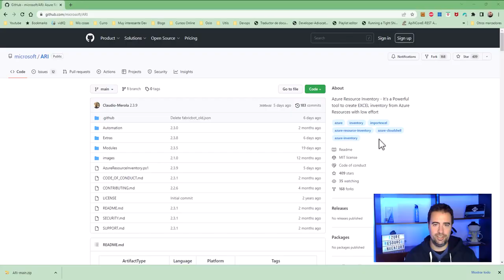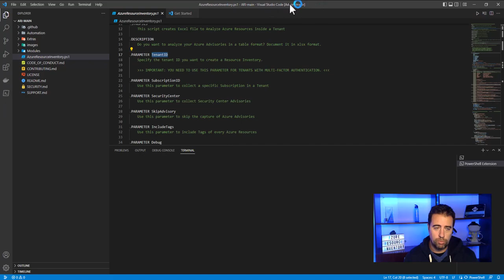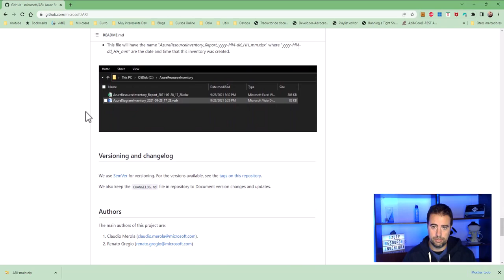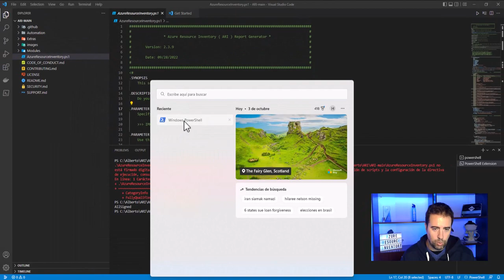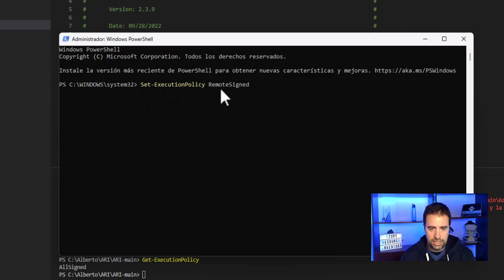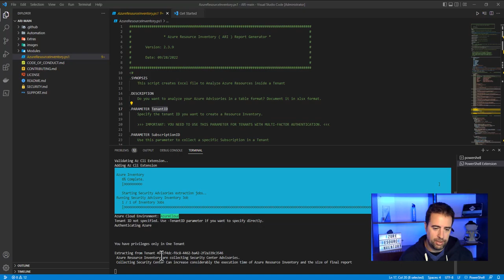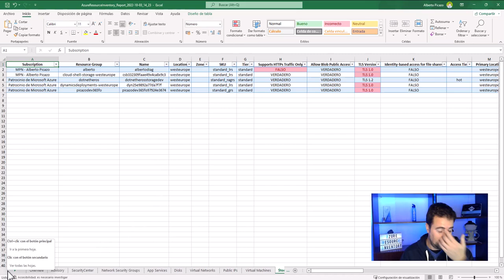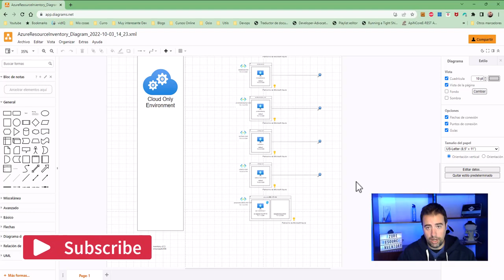Azure Resource Inventory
En este video vamos a ver como podemos obtener todos los recursos de nuestros Tenants de Azure de forma rápida y sencilla, generando un informe con todas las características y sugerencias para mantener nuestras suscripciones limpias y seguras.